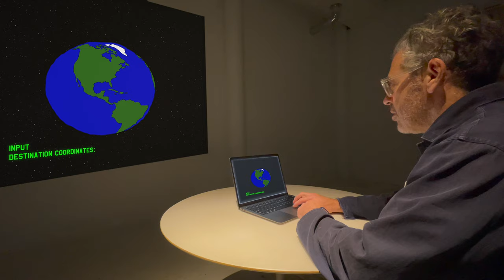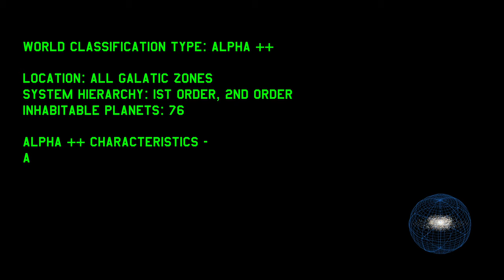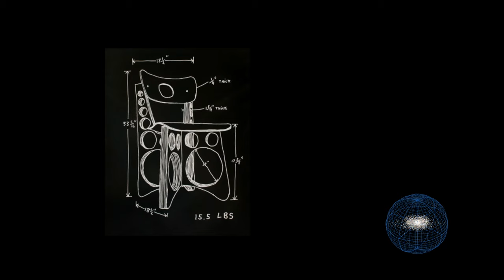Encyclopedia Galactica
Tom Sachs: Rocket Factory presents – We set our sights across the horizon to a new dimension, a galaxy of new worlds for us to build upon. Mars Rocks fuel our journey to the Final Frontier.

Movie by: Charlie Koss
Filmed on location in Monaverse